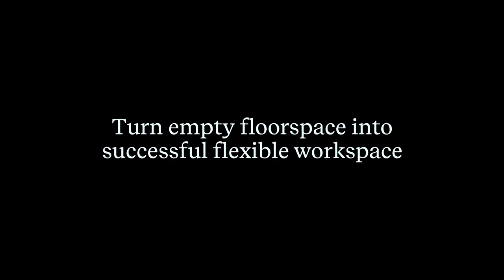Our partners say it best - Meet Douglas Abrams, Building Owner Partner at Highbridge Equity Partners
“They (IWG) come in here and manage the property for us. They helped us with the design and the layout. They find the tenants and we provide the beautiful physical presence.”

Douglas Abrams,

Building Owner Partner - Oakland, CA, USA